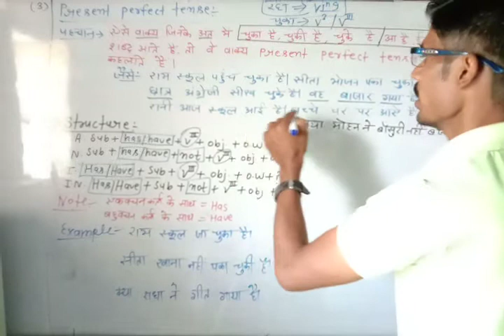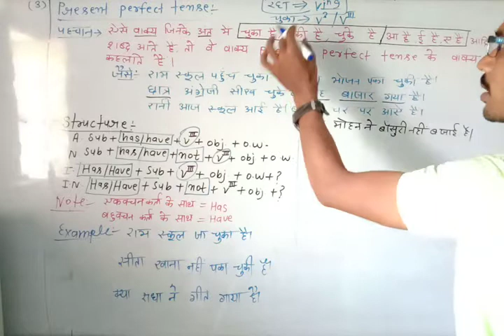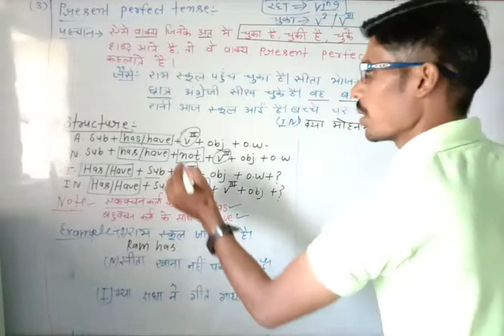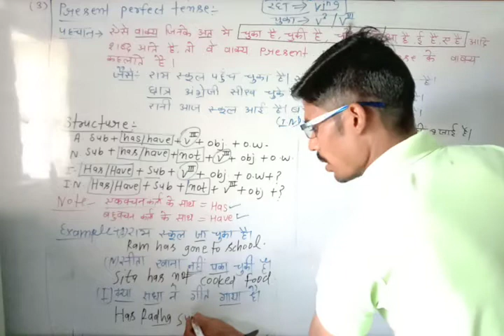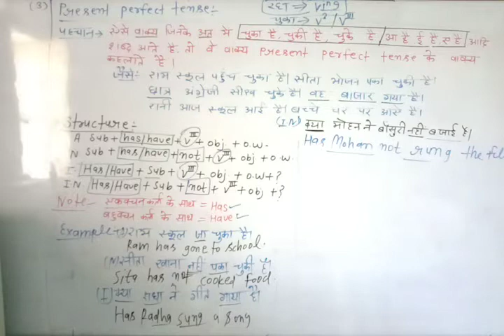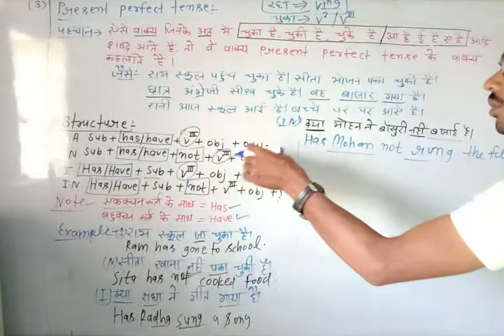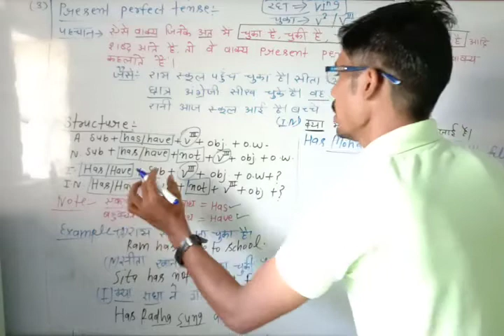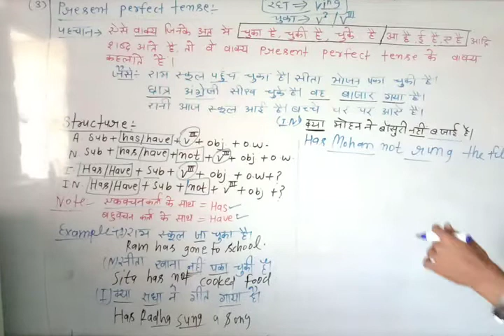present perfect tense(part-2)Ravi sir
Present perfect tense (part-2)